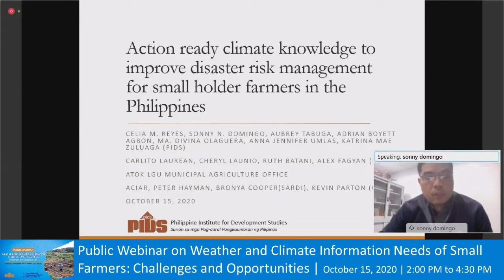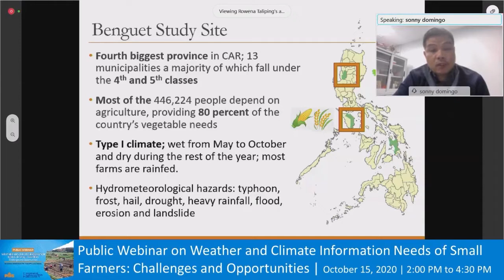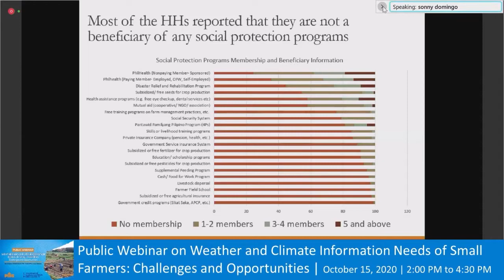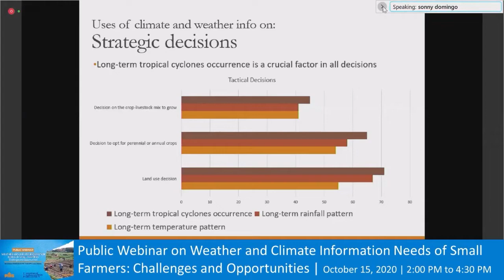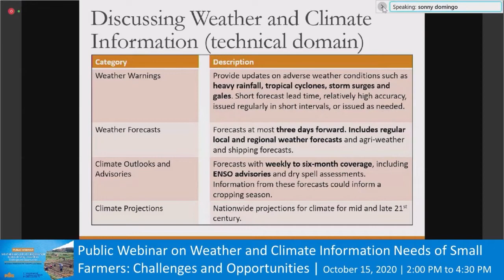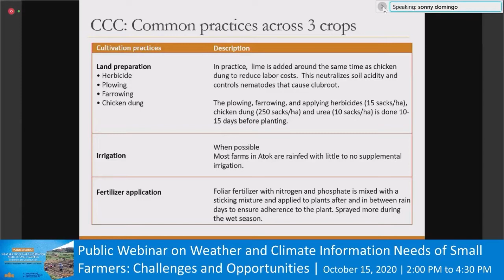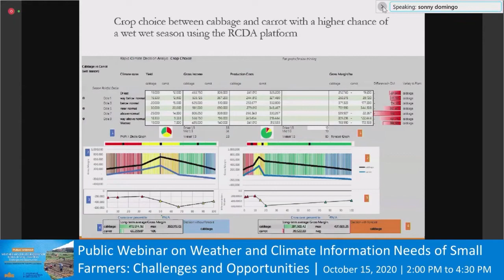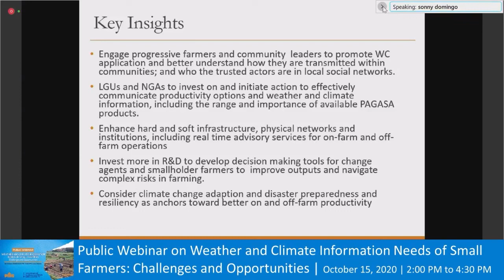Weather and Climate Info Needs of Small Farmers: Challenges and Opportunities by Dr. Sonny Domingo